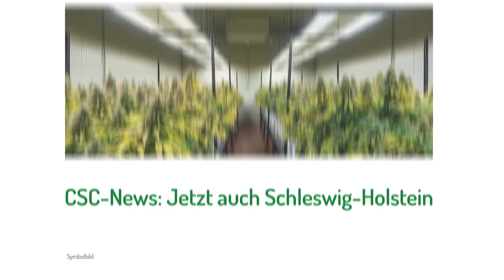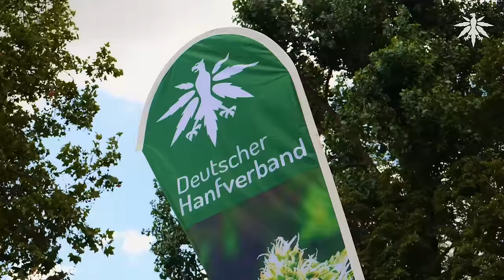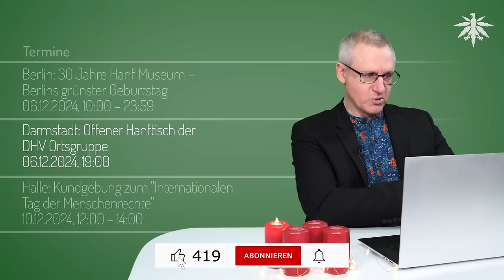Logik zerstört CDU: Weniger Cannabis-Straftaten | DHV-News # 447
0:00 Intro
0:27 Vorbemerkung
1:05 DHV-Spendenaktion gestartet
2:10 Logik zerstört CDU: Weniger Cannabis-Straftaten
6:50 CSC-News: Jetzt auch Schleswig-Holstein
14:41 Ärztekammer fordert, "Cannabislegalisierung" zurückzunehmen
19:16 Wird Rauschklausel doch noch abgeschafft?
22:25 Termine

*DHV-Diamantsponsoren*

Seeds24.at

*Vorbemerkung*
nächste Woche keine regulären News, Georg in Eindhoven

*DHV-Spendenaktion gestartet*

*Logik zerstört CDU: Weniger Cannabis-Straftaten*

*CSC-News: Jetzt auch Schleswig-Holstein*

NDR, 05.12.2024: Erste Cannabis-Clubs in SH gehen an den Start

Stern, 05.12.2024: Erste Vereine dürfen Cannabis in Schleswig-Holstein anbauen

Anbaugemeinschaft SüdWest e.V.

saechsische.de, 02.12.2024: Görlitz: Erster Cannabis-Verein Ostdeutschlands gibt heute das Hanf frei

FR, 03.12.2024: Innenminister nennt Kiffen auf dem Weihnachtsmarkt „Gefahr für die öffentliche Sicherheit“

*Ärztekammer fordert, "Cannabislegalisierung" zurückzunehmen*

Bundesärztekammer, 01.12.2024: Fokus auf die Gesundheit: Woran sich die neue Bundesregierung messen lassen muss

Bundesärztekammer, Positionspapier: Woran sich die neue Bundesregierung messen lassen muss

ZDF, 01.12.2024: Forderung an künftige Regierung - Ärztekammer: Cannabis-Gesetz zurücknehmen

*Wird Rauschklausel doch noch abgeschafft?*

bundestag.de: Entwurf eines Ersten Gesetzes zur Änderung des Konsumcannabisgesetzes – Nutzhanfliberalisierung

Merkur, 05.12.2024: Merz sagt Scholz ab: Keine neuen Gesetze mithilfe der Union

*Termine*

Berlin: 30 Jahre Hanf Museum – Berlins grünster Geburtstag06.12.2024, 10:00 – 23:59
Darmstadt: Offener Hanftisch der DHV Ortsgruppe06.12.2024, 19:00
Halle: Kundgebung zum "Internationalen Tag der Menschenrechte"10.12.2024, 12:00 – 14:00
Halle: Offener Hanftisch der DHV Ortsgruppe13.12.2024, 18:00

Du willst die Arbeit des Deutschen Hanfverbands unterstützen?
Jetzt Fördermitglied werden!